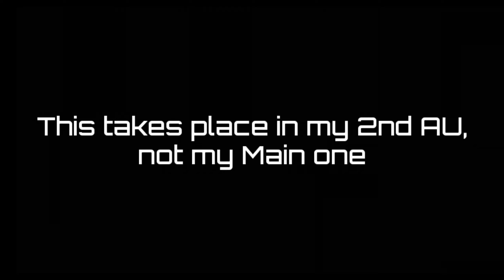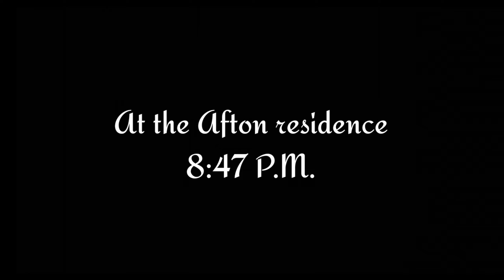Jealousy Pt. 3: Big Brother's Regret||Fnaf Gacha||Details and More in Desc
⚠️Trigger Warnings⚠️: Implied d3@th, Implied Neglect, Mentions of irresponsible behavior, Mild cursing, Mentions of K1napp1ng, Flashing Lights.

I've finally made the 3rd part of my Jealousy series! I worked pretty hard in this, so I hope you all enjoy the 3rd entry in this mini series.

Have an awesome day/night, and I'll talk to you all next time 😊